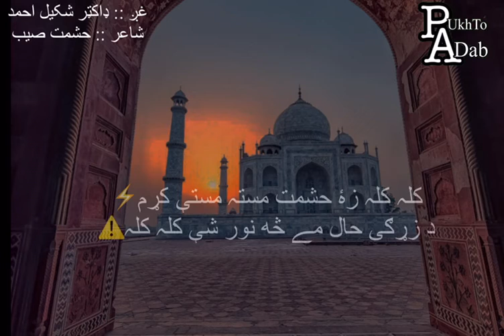343 Pashto Poem by Hashmat